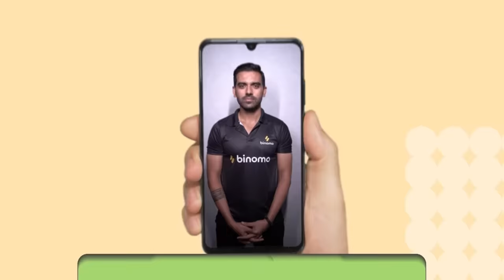পুরুষত্বের আরেক নাম কাঞ্চন 🔥 A Cinebap Roasting | Trending Wedding 🔥